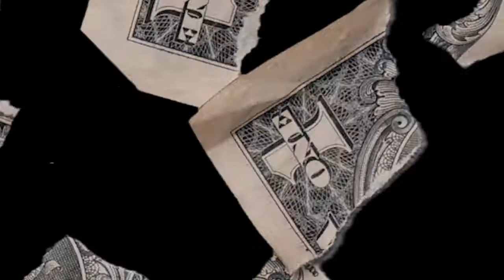2020 Ville Freshman Class Interview: BreezoBandz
Voyage by APOLLO